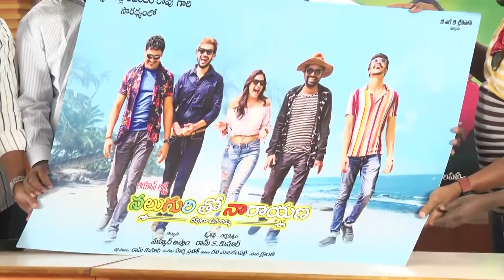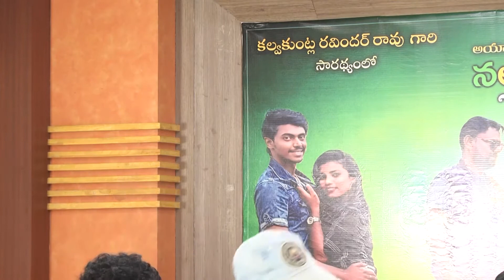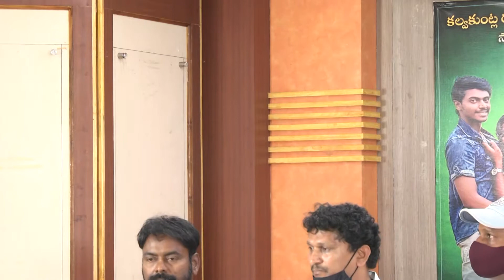Naluguritho Narayana Movie First Look Poster Launch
Naluguritho Narayana Movie First Look Official Poster Launch | Naluguritho Narayana Movie First Look Launch Video | T24Media

Tollywood News,Telugu Film News, Telugu Movie News, Telugu Movie, Tollywood Updates, Telugu Entertainment News, Telugu Films

Best Tiktok comedy, Top Tiktok telugu funny, Ultimate comedy, Tiktok  Dubsmash videos, tik tok fun, Telugu comedy,  Latest Dubsmash Videos, TikTok new funny videos, Telugu TikTok comedy